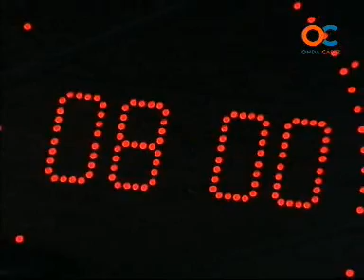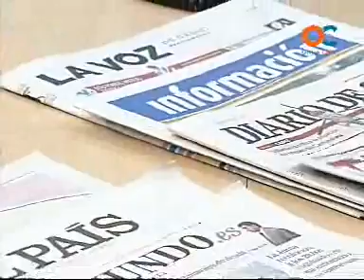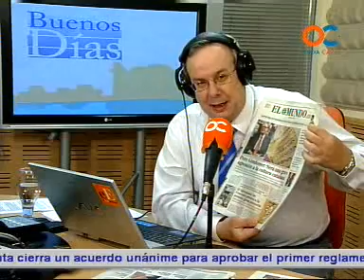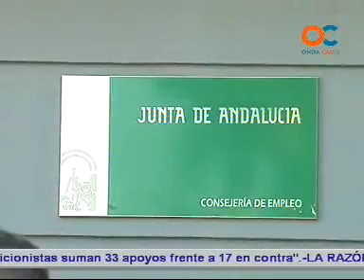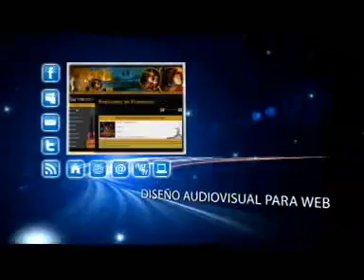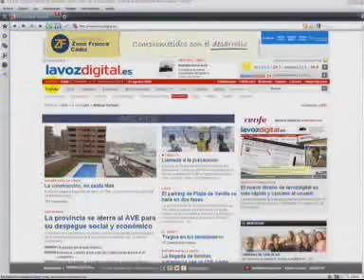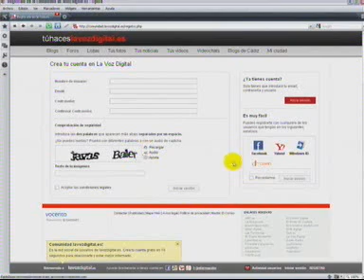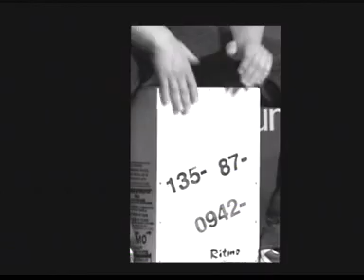BUENOS DIAS 28-07-10